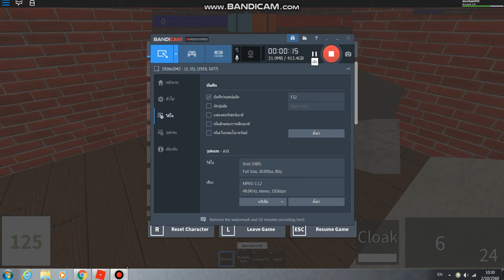roblox Team Fortress 2 part 1 ขอเปลี่ยนตัว